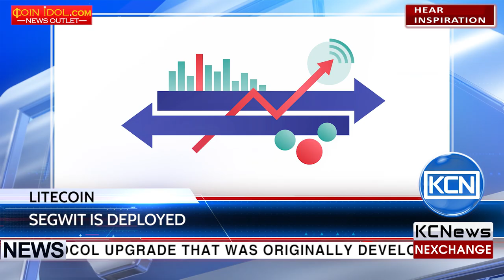KCN Litecoin activates SegWit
Litecoin has successfully deployed SegWit. Litecoin, one of the oldest and biggest altcoins by market cap, deployed Segregated Witness yesterday. The protocol upgrade that was originally developed for Bitcoin and proposed by the Bitcoin Core development team locked in on Litecoin two weeks ago, but was enforced by a majority of hash power on the Litecoin network as of the 11th of May. The Segregated Witness soft fork activated without major issues - though there was an early slip up by the biggest Litecoin mining pool on the network. Litecoin users can now begin using the new style of transaction, and there has been at least one such transaction so far.